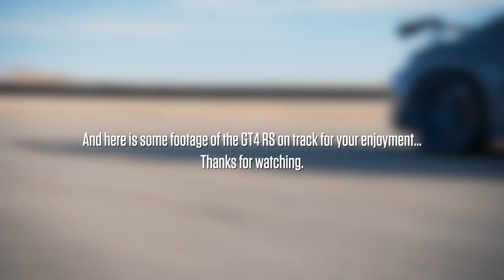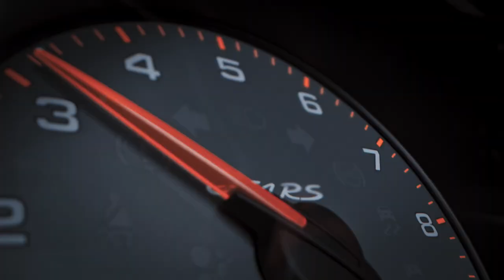7 Things You Didn't Know About Porsche's 718 Cayman GT4 RS | PCA Spotlight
Porsche's brand-new 718 Cayman GT4 RS gives enthusiasts what they've wanted for a long time: the GT3's engine in a mid-engined sports car. Here are a few things about the GT4 RS that weren't mentioned in initial reports.